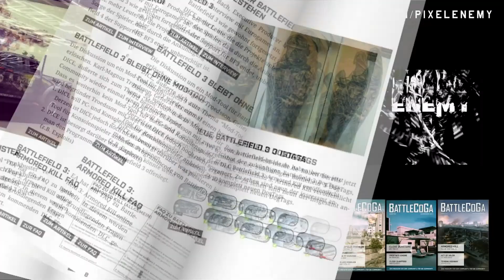The World Destroyer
Why "The World Destroyer" ?

Actually the power of a Tank Destroyer is enormous. They destroy everything just with one shot. After a round they leave huge holes and debrises. So I thought that would be cool to make a video and to show you how powerful and effective they are.
They are also perfect vehicles as Anti-Air which I am going to show on my next video.

Tank Destroyers:

M1128
The M1128 is a eight-wheeled tank destroyer used by USA and Canada.

SPRUT-SD
Russian light and highly mobile tank destroyer based on the BMD-3 chassis.